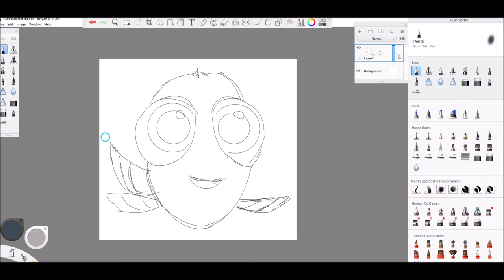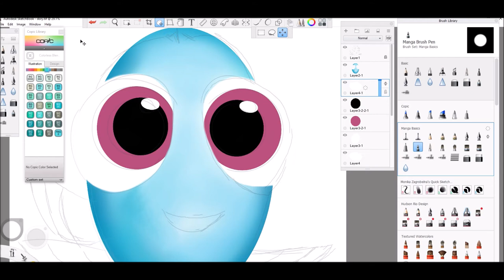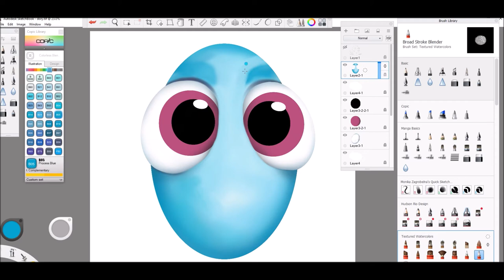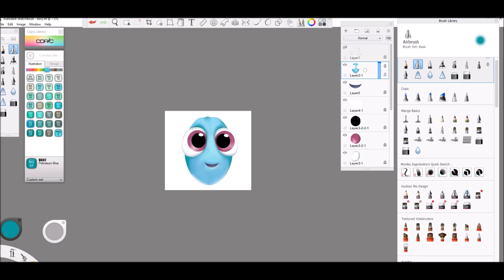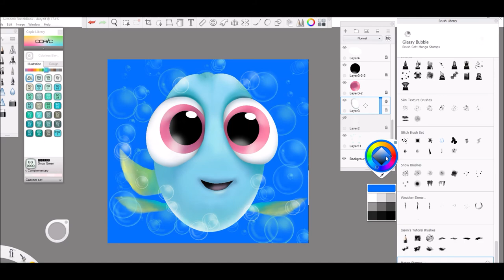Digital Art for Beginners Finding Dory | SketchbookPro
Finding Dory is about an amnesiac blue tang fish. With vague memories of her past, Dory, sets off in search of her long-lost parents with the help of her friends, clownfish Marlin and his son Nemo.